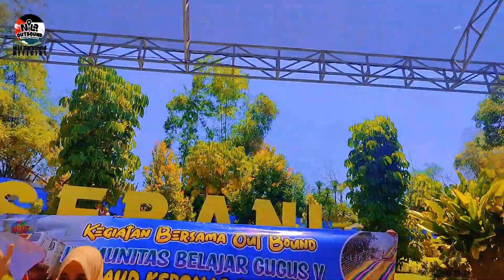TK TUNAS HARAPAN GRESIK || OUTBOUND || ICE BREAKING WITH NILA OUTBOUND